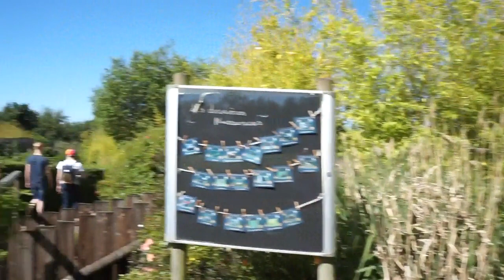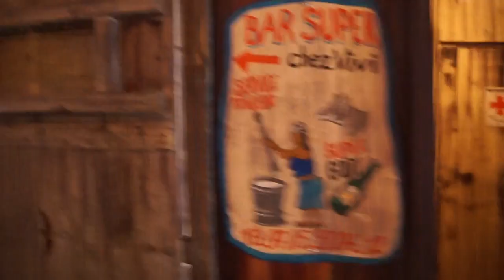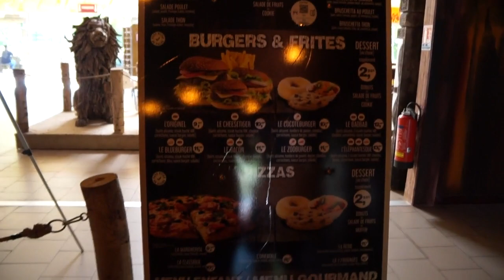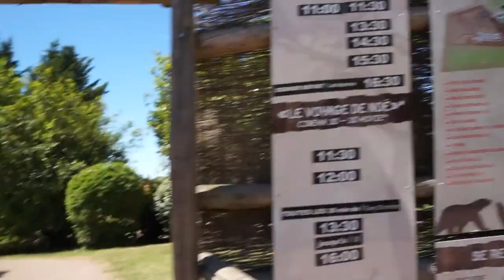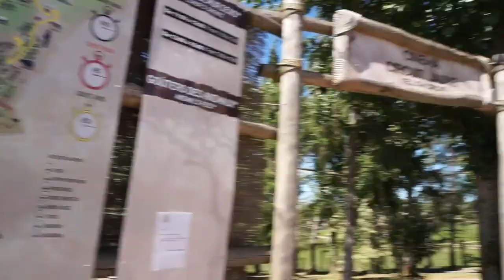Vlog : Une journée Au Zoo De Cerza LE 14 JUIN 2021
❤Son instagram disney : carinedisneyaddic

❤ Son instagram : popfantasyshop : pour les pins dalmatiens & les cartes postales